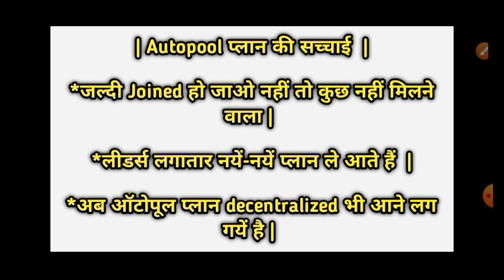Autopool Plan Fake Or Real | 2023 | ऑटोपूल प्लान की सच्चाई | नयें प्लान में अभी ऐसा ही हो रहा है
autopool latest plan 2023
autopool plan fake or real 2023
autopool new plan 2023
autopool update today
autopool plan ki saachchai
autopool plan scam 2023
autopool plan 2023
best autopool latest plan 2023
autopool me work kare yaa nahi
autopool and boosting plan kab tak chalega?